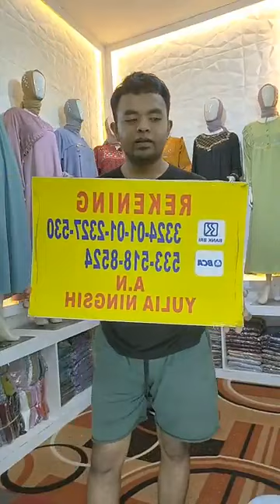BIG SALE GAMIS BUSUI